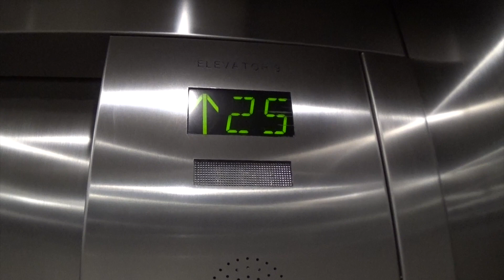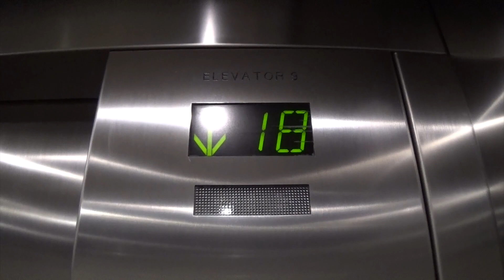ThyssenKrupp Traction Elevators @ Granite Tower in Denver, CO